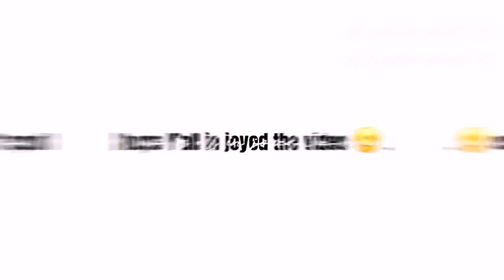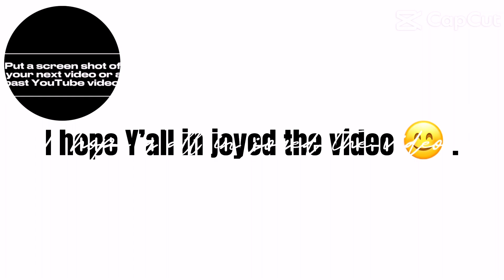Summer day one /Rebekah🌸 hope you enjoy